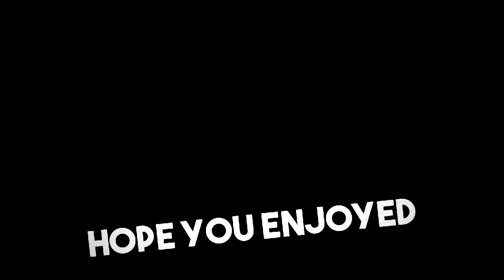Shadow The Hedgehog - Intro HD REACTION!!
PSN : JarvisDavis1